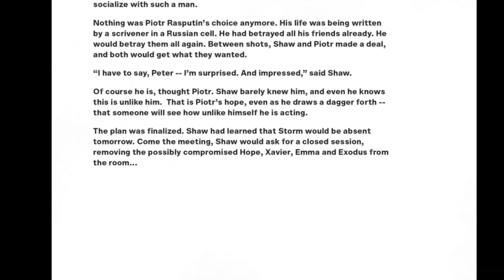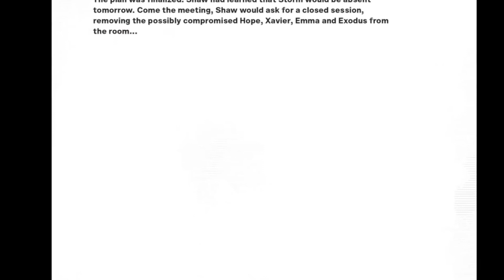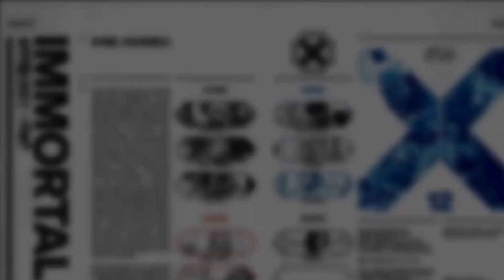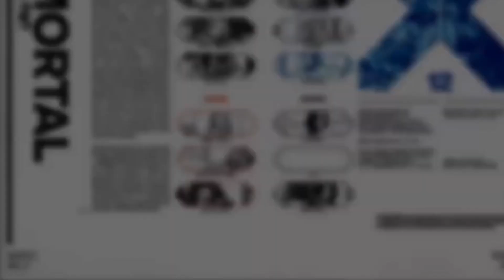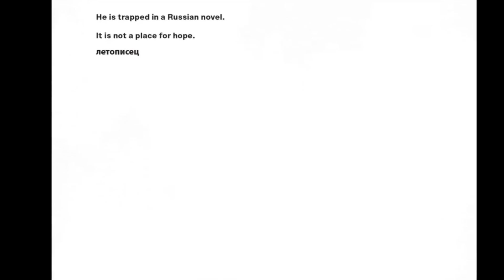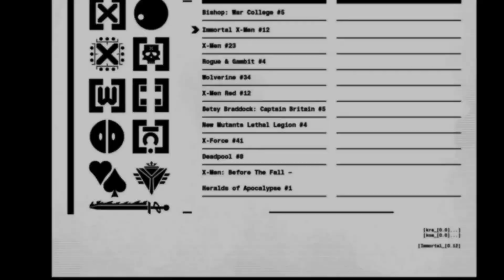Immortal X-Men #12 Marvel Comics 2023